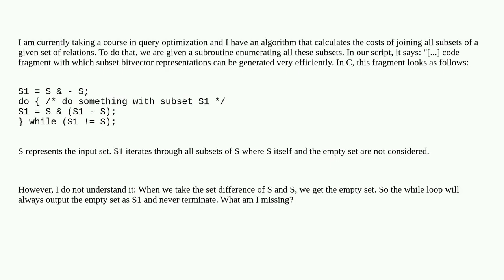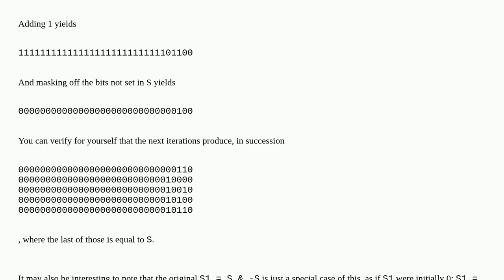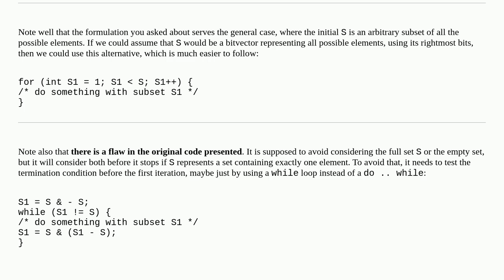How does this algorithm generate all subsets of a set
A special thanks goes out to the community

  c